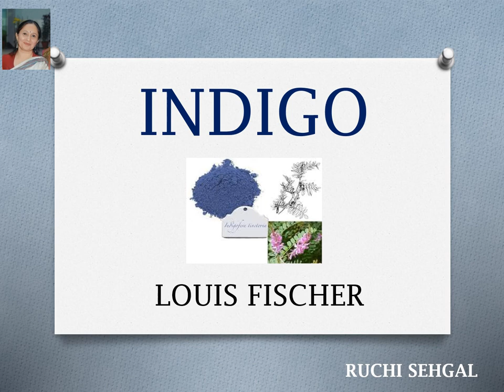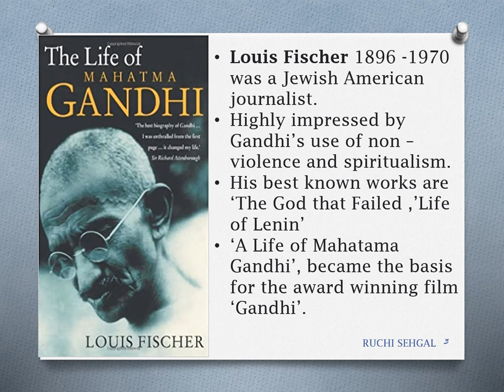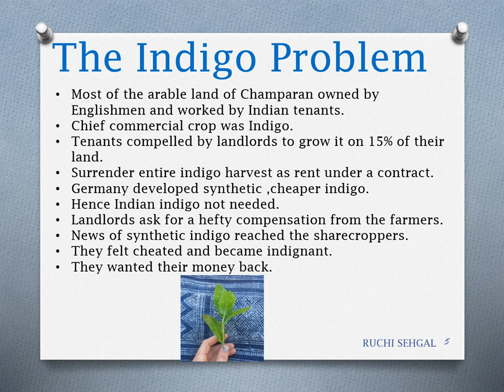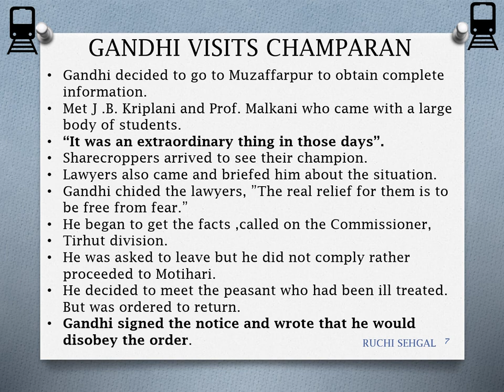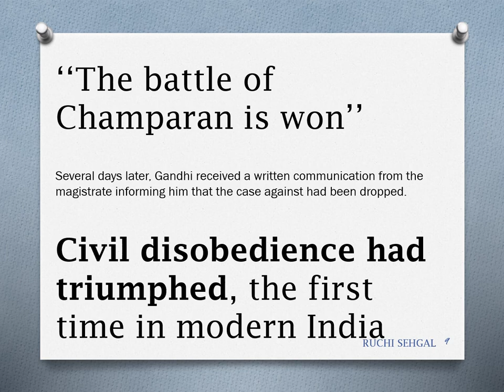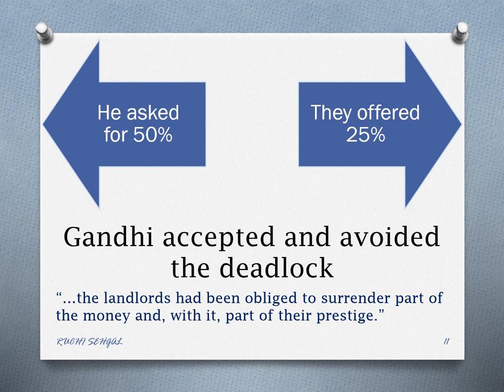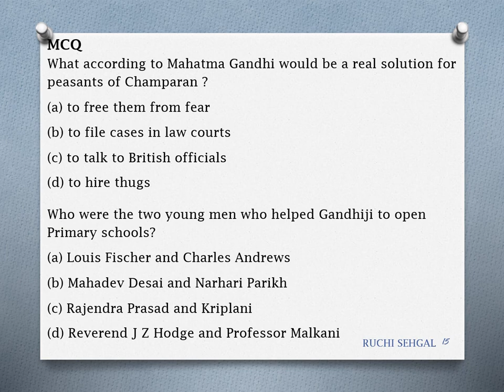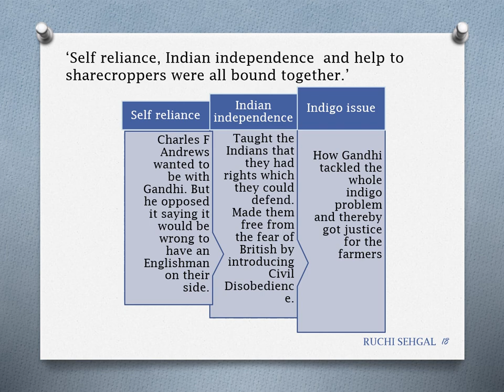Indigo (Flamingo) -Ruchi Sehgal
A very important chapter explained in a simple manner. The step by step approach will help class XII students understand the Indigo problem and the manner in which it was handled by Mahatma Gandhi. Students will get a chance to practice questions as per the latest CBSE sample papers.